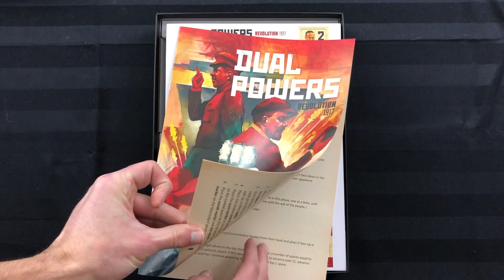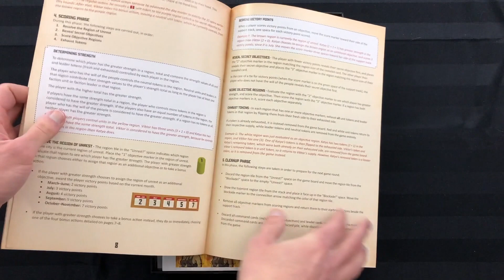Déballage commenté - Dual Powers: Revolution 1917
Un jeu de contrôle de territoire qui se joue en solo! Eh oui, c'est possible avec Dual Powers.